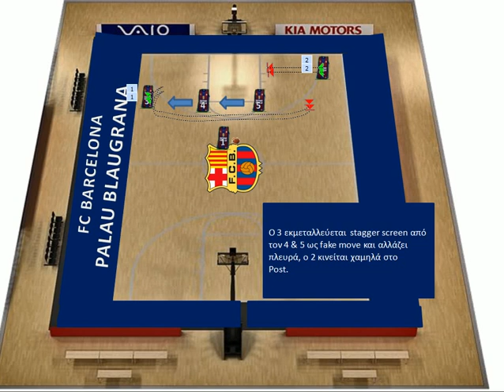BARCELONA FORMATION 1-3-1 PLAY EUROLEAGUE 2012-2013